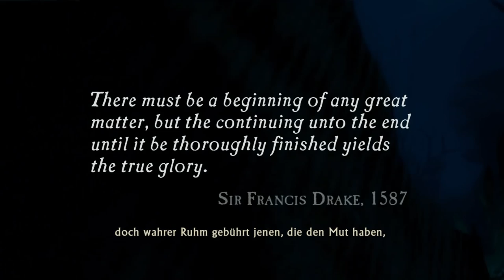Let's Play Uncharted Drakes Schicksal #01 Deutsch - Charmanter Grabräuber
UNCHARTED kaufen

Uncharted Drakes Schicksal Deutsch - Let's Play Uncharted Drakes Schicksal Deutsch - German/Deutsch Walkthrough Gameplay
Let's Play - Uncharted Drakes Schicksal Deutsch Gameplay with Commentary (German/Deutsch)
Let's Play - Uncharted Drakes Schicksal Deutsch - German/Deutsch Part